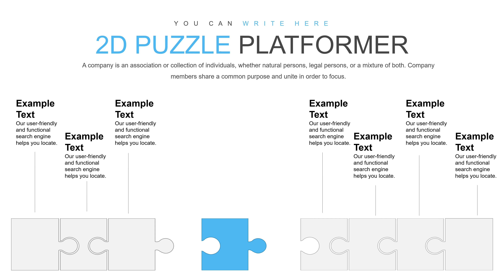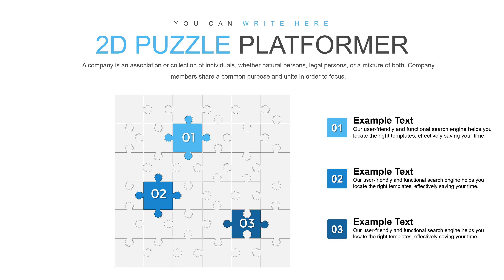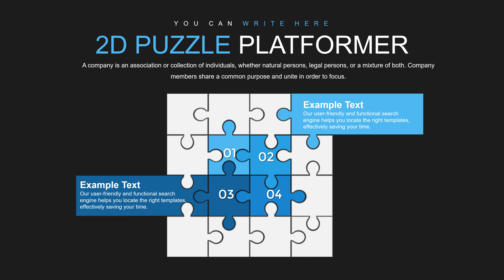2D Puzzles chart: 2D Puzzles Platformed PowerPoint chart Presentation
2D Puzzles Platformed PowerPoint charts allow the analyst to automate routine data processing operations, focus on intellectual work and formalize decision-making rules.